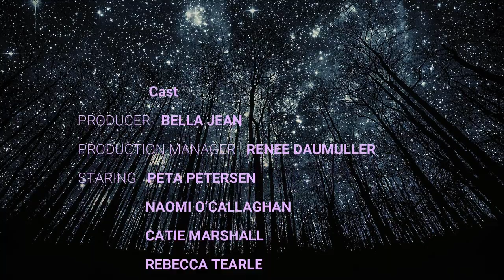Zodiac (Northern Fringe Festival) - Term 2/2021 - Showgirls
Bella Dance Affairs "Zodiac (Northern Fringe Festival)" Showgirls - Cancer - 25th July 21

At Bella Dance Affairs we can also help you to step out on your own and create a Solo this is a very invigorating moment in a dancers life and we have the best program to help anyone achieve this.

Choreographed by Bella Jean
Taught by Peta Petersen

Category
Entertainment
License
Standard YouTube License
Music
"Umbrella" Rihanna, JAY-Z